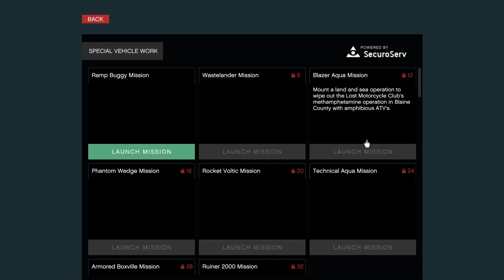Fun With Cops | Grand Theft Auto V Gameplay Part 28 | SPEEDY GAMEPLAY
Grand Theft Auto V is a 2013 action-
adventure game developed by Rockstar
North and published by Rockstar Games. It is the first main entry in the Grand Theft Auto series since 2008's Grand Theft Auto IV. Set within the fictional state of San Andreas, based on Southern California, the single-player story follows three criminals and their efforts to commit heists while under pressure from a government agency and powerful crime figures. The open world design lets players freely roam San Andreas' open countryside and the fictional city of Los Santos, based on Los Angeles.